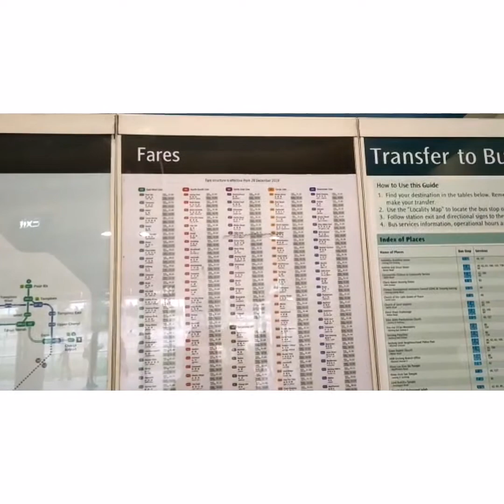Meet#Bisayang/karay-A_Ilonggo/vloggerSG//Ninong Dencio Gubaton //Geralin PL Vlogs 🇸🇬🇸🇬